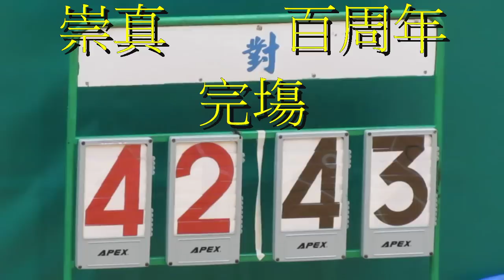崇真vs百周年(2015.5.28.屯門學界男子籃球丙組決賽)精華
205.5.28.良田體育館 17:00 崇真(白) 42:43 百周年(黑)